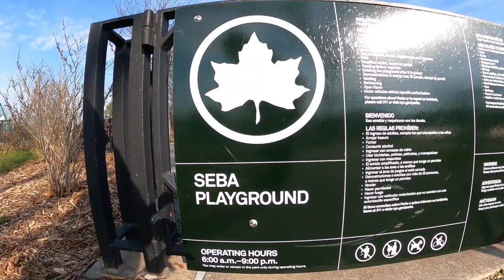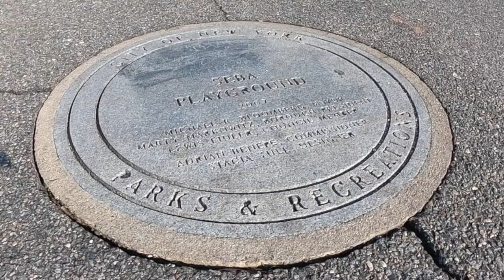RAD NYC SKATEPARKS - GERRITSEN BEACH “SEBA” - BROOKLYN, NY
RAD BOARDSPORT CO. PRESENTS...
RAD SKATEPARK CHECK-IN: NYC EDITION
EPISODE 24: SEBA IN BROOKLYN, NEW YORK

EVERY SKATE PARK IN NEW YORK CITY
HITTING ALL THE FIVE BOROS
GIVING YOU INSIGHT ON WHAT TO EXPECT
AND HAVING SOME FUN ALONG THE WAY...

(APOLOGIES FOR ANY SOUND ISSUES)

RIDE ALL DAY.

TRACK PROD. BY DEEROY